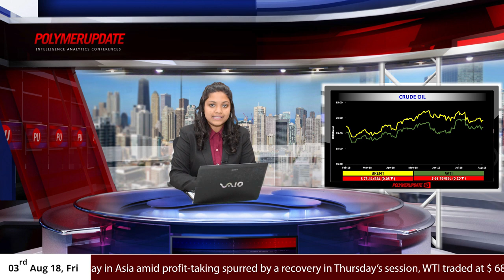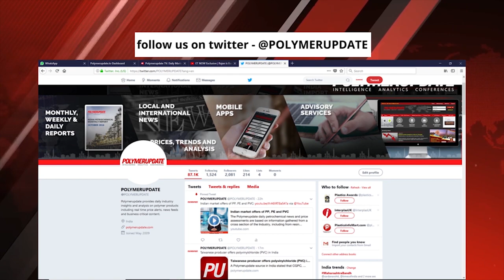Closing Market Indicate A Rise On The Dalian Commodity Exchange